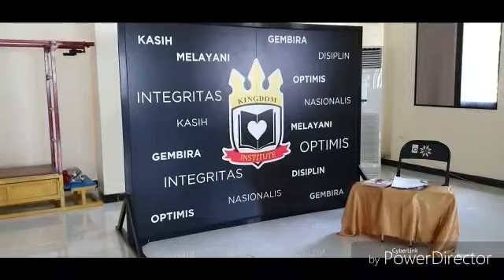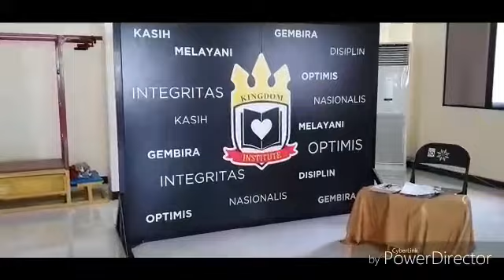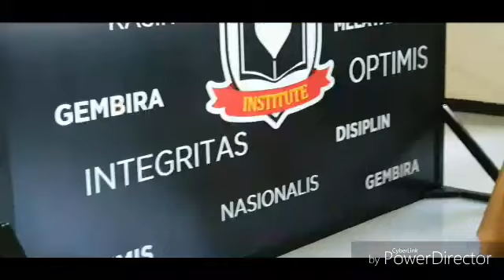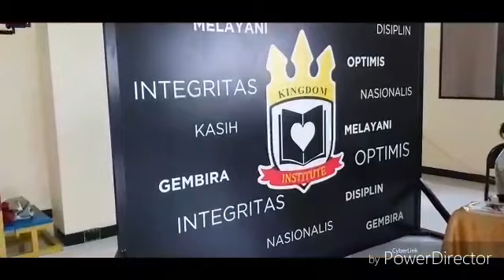Drama Singkat Kingdom Kids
Students of academic year 2018/2019